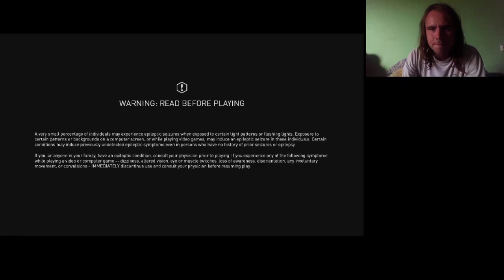HOPPÁ, NINCS PISZTOLY Assassin's Creed 3 100% végigjátszás #7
A csatornában elfelejtettem, hogy nincs pisztolyom, így folytattam tovább a toronymászást.